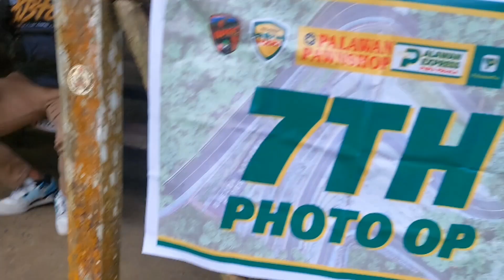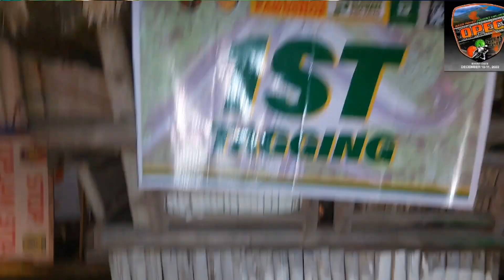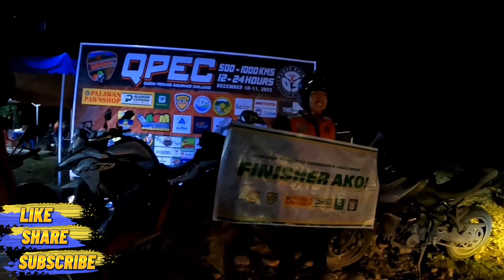QUEZON PROVINCE ENDURANCE CHALLENGE 2022 THE FINISHER